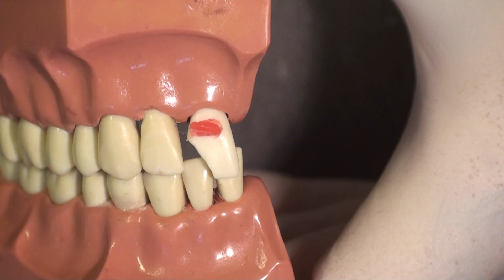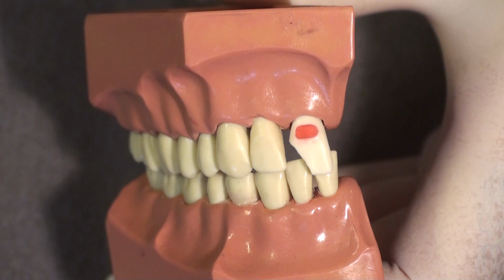Class V Light-Cured Composite Time Saving Technique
Dentists learn how to save 5 to 10 minutes of chair-time on each composite they place while improving quality, easily, without the use of ANY proprietary materials, instruments or supplies.  This video teaches the use of the Clear Custom Matrix Technique for a Class V cavity preparation that enables dentists to place a Class V composite with little or no shaping, finishing or  polishing.  Hard to believe, just watch.  The Clear Custom Matrix Technique can be used to place any class of composite restoration.